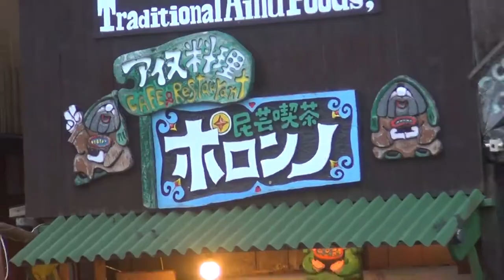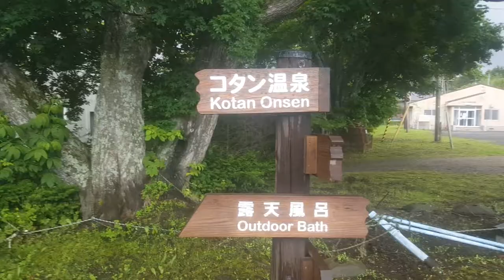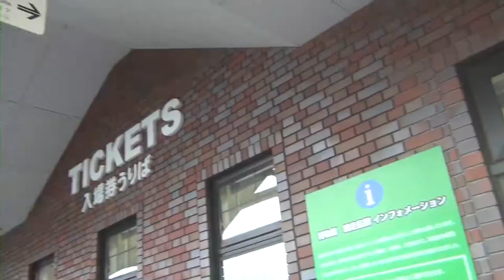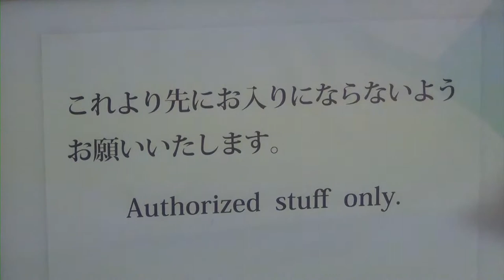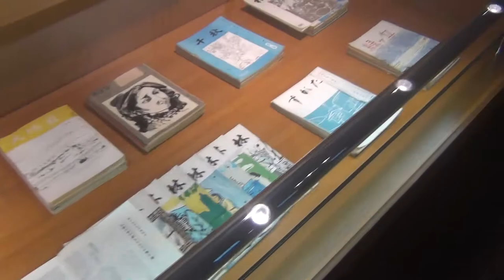Things are Looking Gloomy | BETTER EVERYDAY - S01:E19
- More street performance
- Megu sneaking around
- An Ainu Village
- Deer
- Best Hot Spring Ever
- Abashiri Prison